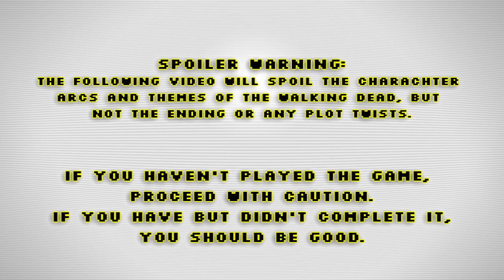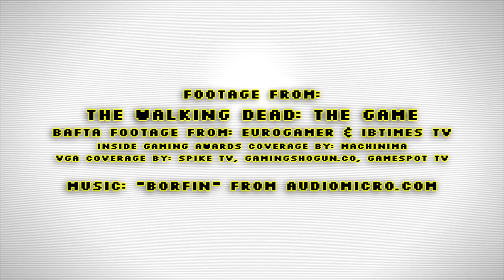Dave Fennoy Interview (Lee from Walking Dead) (@ Dragon Con 2013)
The lead voice actor from the Walking Dead was kind enough to give us a few minutes in the interview room at Dragon Con. Let's find out what he thinks about vocalizing player agency...

This video uses music from audiomicro.com. (track named "Borfin")